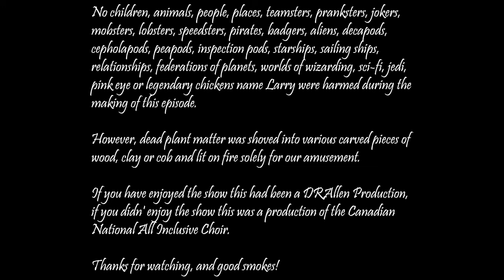What week is this?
And we are back to Avatar the Last Air Bender this week... although we aren't 100% sure what week it is.